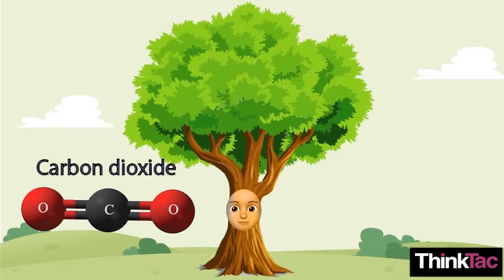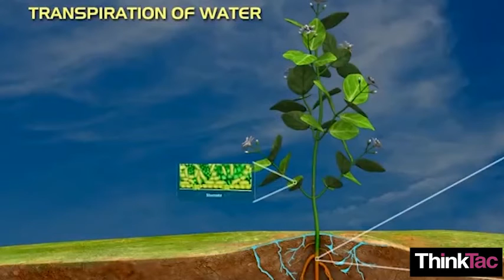Sam and the Tree | Photosynthesis